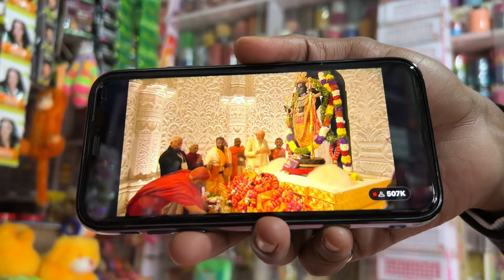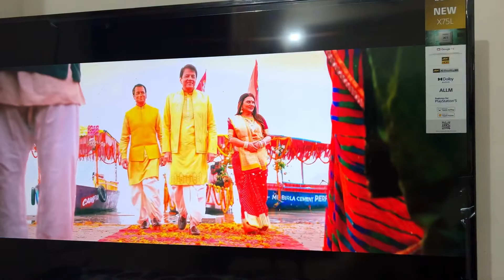Best day of my life 22 January | Jai shree ram 🚩| Himanshu Jaiswal Vlog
Dosto aaj ka ye vlog Abhi tk ka sabse badhiya vlog hai 22 January ka jisme hmne pran pratishtha dekha sundarkand ka paath padha aur bhut jyada fun kiya . So jao dekho aur comment me btao kaisa laga aap sbko